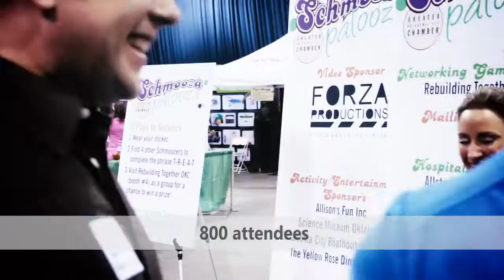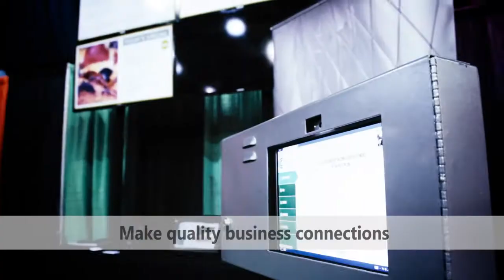SchmoozaPalooza Fall 2013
Join Oklahoma City business professionals as they gather at Oklahoma State Fair Park for some early evening networking at the SchmoozaPalooza Trade Show.

Bring your friends, coworkers and clients to preview the latest products and services from Chamber member exhibitors in a fun and casual networking environment. The evening will include live music, networking activities, food tastings, and door prizes.

From promoting your company, making new contacts, and generating sales leads to winding down after work with a drink and tasty treats from OKC's best restaurants and caterers, the SchmoozaPalooza experience is all about business in action and making connections.